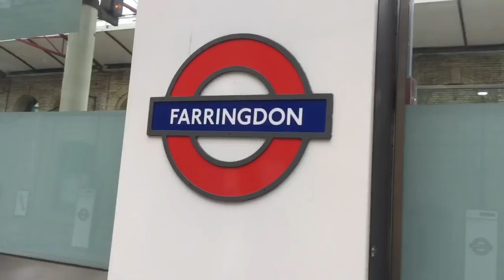HOW I HANDLE MONEY AND FOOTBALL | DAY 105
DAY 105

TODAY...I’m Discussing how I handle my Finances and Football and I’m gonna be at the Gym to train my Legs!